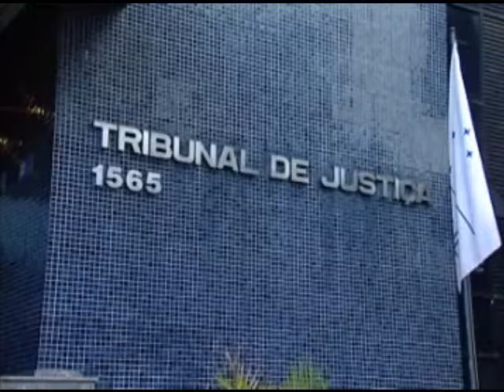Dados e informações online são motivos de debate no II Seminário de Segunraça Institucional